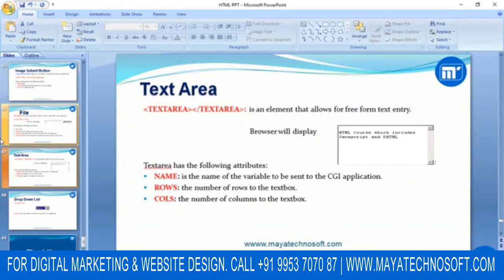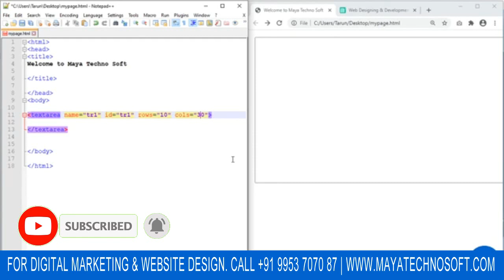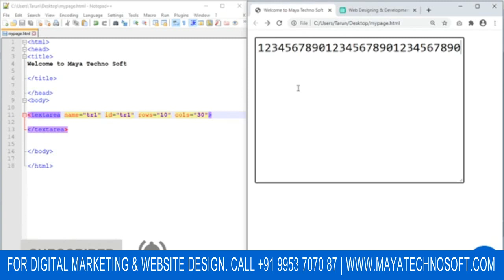Multiline Textarea Tag - Learn HTML 5 for beginners 2023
Learn HTML in One Video: In this video, we will see how to create beautiful websites using Html. HTML is the language used for website design. This hindi course on html will teach you everything you need to learn about html tags, lists, tables, seo etc.